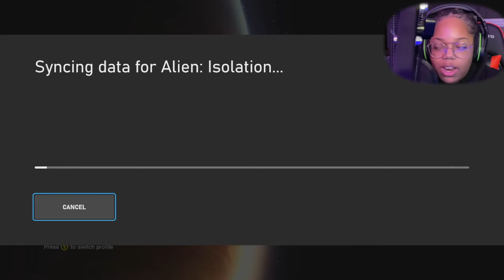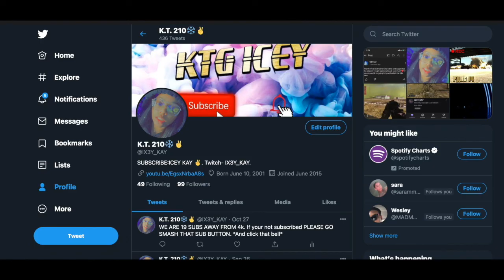I DECIDED TO REVISIT MY FAVORITE HORROR GAME| ALIEN ISOLATION|Subscribe!!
If you LIKE this video, Be sure to LIKE this video!
SC-marrisettek
XBOX ONE- ICEY KAY
PSN- IX3YKAY
ANY SIMILARITES ARE COMPLETELY COINCIDENTAL